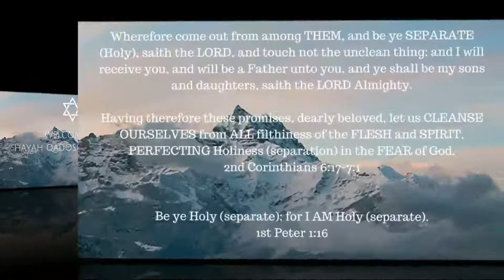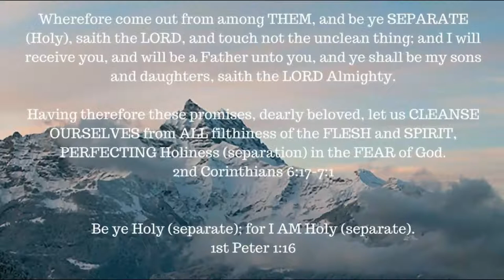ONE A DAY for the soul -- 1-26-18 -- Ephesians 4: 17-32